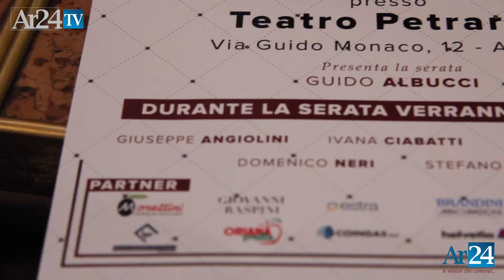Premio Pietro l'Aretino a 5 aretini eccellenti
Presentata l'edizione 2019 del Premio Pietro L'Aretino. Il 1° Marzo al teatro Petrarca saranno premiati Giuseppe Angiolini, Ivana Ciabatti, Francesco Macrì, Domenico Neri e Stefano Tenti.